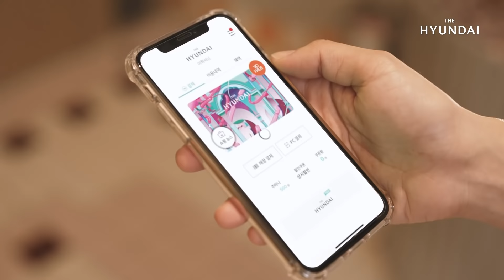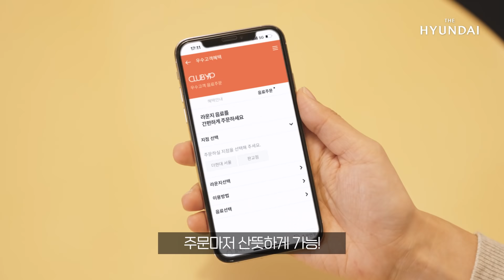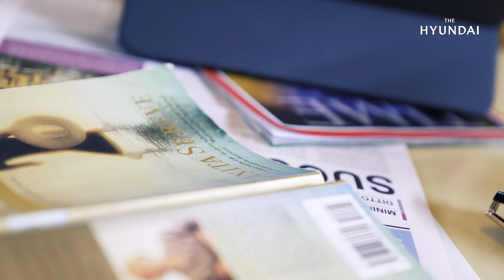2030만의 기묘한 프라이빗 라운지 YP HAUS (feat.하이메 아욘)ㅣ현백모놀로그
누군가에게는 추억을, 누군가에게는 상상을, 또 누군가에게는 자기 자신을
그려볼 수 있는 아주 특별하고도 기묘한, VIP 라운지 YP HAUS.
세계적인 아티스트 ‘하이메 아욘’의 작품으로 색다른 힐링을 느껴보세요.

CLUB YP만의 혜택 Check!
✅ 쇼핑에 설렘을 더해줄 CLUB YP 전용 에디션 카드
✅ 특별함으로 가득한 CLUB YP 전용 라운지 ‘YPHAUS’ 이용 (회원 키트 및 웰컴 드링크 제공)
✅ 발레파킹 서비스 & 현대백화점 (전점) 무료주차
✅ 15가지의 혜택이 담긴 GLAM 바우처 지급

➡ 더 자세한 내용을 보려면?

(여러분에게 YP HAUS는 어떤 공간이 되어줄까요? 👀)

📍 현대백화점 판교점 YPHAUS